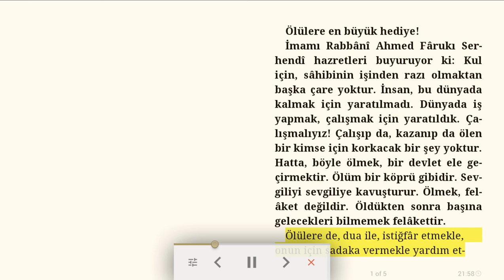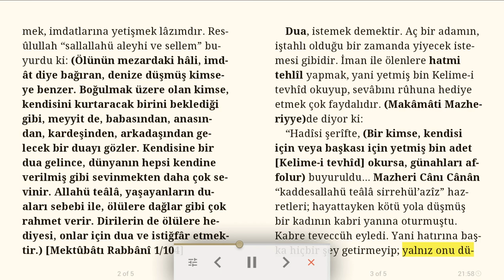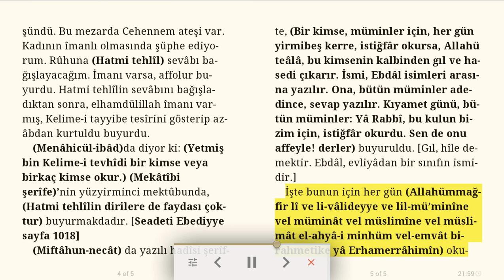Ölülere en büyük hediye! - Dini sesli makale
İmamı Rabbânî Ahmed Fârukı Serhendî hazretleri buyuruyor ki: Kul için, sâhibinin işinden razı olmaktan başka çare yoktur. İnsan, bu dünyada kalmak için yaratılmadı. Dünyada iş yapmak, çalışmak için yaratıldık. Çalışmalıyız! Çalışıp da, kazanıp da ölen bir kimse için korkacak bir şey yoktur. Hatta, böyle ölmek, bir devlet ele geçirmektir. Ölüm bir köprü gibidir. Sevgiliyi sevgiliye kavuşturur. Ölmek, felâket değildir. Öldükten sonra başına gelecekleri bilmemek felâkettir.
Ölülere de, dua ile, istiğfâr etmekle, onun için sadaka vermekle yardım etmek, imdatlarına yetişmek lâzımdır. Resûlullah “sallallahü aleyhi ve sellem” buyurdu ki: (Ölünün mezardaki hâli, imdât diye bağıran, denize düşmüş kimseye benzer. Boğulmak üzere olan kimse, kendisini kurtaracak birini beklediği gibi, meyyit de, babasından, anasından, kardeşinden, arkadaşından gelecek bir duayı gözler. Kendisine bir dua gelince, dünyanın hepsi kendine verilmiş gibi sevinmekten daha çok sevinir. Allahü teâlâ, yaşayanların duaları sebebi ile, ölülere dağlar gibi çok rahmet verir. Dirilerin de ölülere hediyesi, onlar için dua ve istiğfâr etmektir.)  [Mektûbâtı Rabbânî 1/104]
Dua, istemek demektir. Aç bir adamın, iştahlı olduğu bir zamanda yiyecek istemesi gibidir. İman ile ölenlere hatmi tehlîl yapmak, yani yetmiş bin Kelime-i tevhîd okuyup, sevâbını rûhuna hediye etmek çok faydalıdır. (Makâmâti Mazheriyye)de diyor ki:
“Hadîsi şerîfte, (Bir kimse, kendisi için veya başkası için yetmiş bin adet [Kelime-i tevhîd] okursa, günahları affolur) buyuruldu... Mazheri Cânı Cânân “kaddesallahü teâlâ sirrehül’azîz” hazretleri; hayattayken kötü yola düşmüş bir kadının kabri yanına oturmuştu. Kabre teveccüh eyledi. Yani hatırına başka hiçbir şey getirmeyip; yalnız onu düşündü. Bu mezarda Cehennem ateşi var. Kadının îmanlı olmasında şüphe ediyorum. Rûhuna (Hatmi tehlîl) sevâbı bağışlayacağım. İmanı varsa, affolur buyurdu. Hatmi tehlîlin sevâbını bağışladıktan sonra, elhamdülillah îmanı varmış, Kelime-i tayyibe tesîrini gösterip azâbdan kurtuldu buyurdu.
(Menâhicül-ibâd)da diyor ki: (Yetmiş bin Kelime-i tevhîdi bir kimse veya birkaç kimse okur.) (Mekâtîbi şerîfe)’nin yüzyirminci mektûbunda, (Hatmi tehlîlin dirilere de faydası çoktur) buyurmakdadır. [Seadeti Ebediyye sayfa 1018]
(Miftâhun-necât) da yazılı hadîsi şerîfte, (Bir kimse, müminler için, her gün yirmibeş kerre, istiğfâr okursa, Allahü teâlâ, bu kimsenin kalbinden gıl ve hasedi çıkarır. İsmi, Ebdâl isimleri arasına yazılır. Ona, bütün müminler adedince, sevap yazılır. Kıyamet günü, bütün müminler: Yâ Rabbî, bu kulun bizim için, istiğfâr okurdu. Sen de onu affeyle! derler) buyuruldu. [Gıl, hîle demektir. Ebdâl, evliyâdan bir sınıfın ismidir.]
İşte bunun için her gün (Allahümmağfir lî ve li-vâlideyye ve lil-mü’minîne vel müminât vel müslimîne vel müslimât el-ahyâ-i minhüm vel-emvât bi-rahmetike yâ Erhamerrâhimîn) okumalıdır. [Seadeti Ebediyye sayfa 1057]

03/06/2020 Türkiye Gazetesi, Bizim Sayfa, Hasan Yavaş